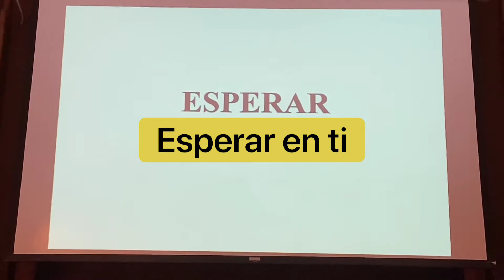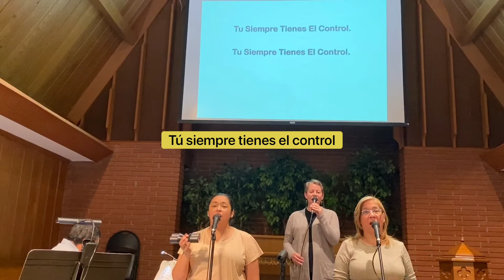Esperar en Ti